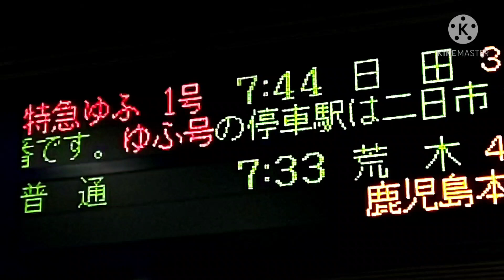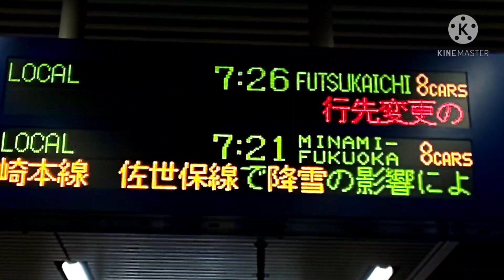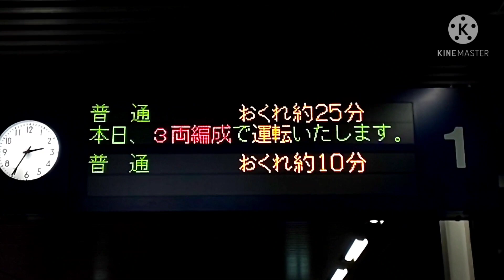【博多駅】雪害での遅延 行先変更等（普通吉塚行有り）